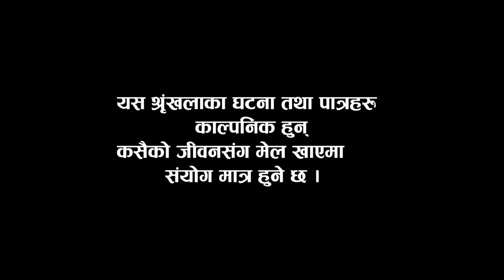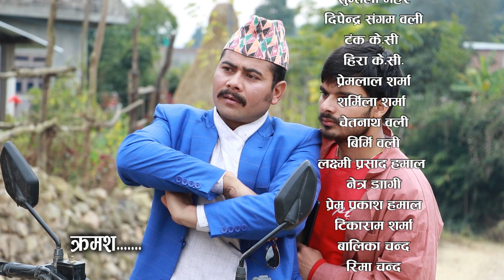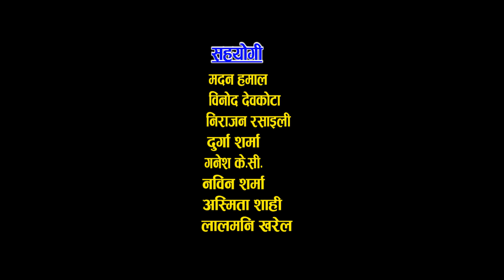Parampara (परम्परा) | Season 02 | Episode 20||Jan 10| 2022| Nepali Video 2078 Pabitra KC (Thumri)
Parampara (परम्परा) | Season 02 | Episode 20||Jan 10| 2022| Nepali Video 2078 Devendra&Sushant

Graphics Media Studio Tulsipur Dang
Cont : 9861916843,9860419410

Parampara is a Nepali Series TV Serial Broadcasting every Monday on Saptrangi TV. It is one of the most viewed Television Programs in Nepal. The show (Parampara) is produce by Graphics Media Studio Pvt. Ltd . Sushant Malla and Devendra Kc are the writters/directs the Show. The  story is based on rural lifestyle and lower middle class people. The show stars Devendra Kc, Sushant Malla, Pabitra Kc, Bijaya Malla, Dilli Kc, Jhaggu Bhandri, Bhagwati Mahar, Khagendra sapkota,  Pavi Devkota,Mohan Chand, Parul Oli,Kailash Chand,Kailash Kc Sandesh Malla,Manisa Kc as main character.

Artists: Devendra Kc (Mangale Kaka), Sushant Malla (Pistule), Pabitra Kc(Thumri), Mohan Chand(Mawa), Kailash Chand(Daule) Bijaya Malla (Batashe),Dilli Kc (Padit), Susma Chand(Aaiti), Bhawati Mahar (Chhanchari), Jhaggu Bhandari (J.B Solti),Khagendra Sapkota (Lut Pasad), Parul  OLi (Rani Saiba)Kailash Kc (Thangno), Manisa Kc (Kali), Pavi Devkota, (Tikuli), Sandesh Malla (Bude) ,

Story/Screenplay/Dialogue/Direction: Devendra Kc,Sushant Malla
Creative Team (Jhaggu Bhandari Khagendra Sapkota)
Cinematographer: Sushant Malla
Editor: Sushant Malla
Chief Assistant Direction: Saurav Bista
Poster: Sushant Malla
Post Production: Graphics Media Studio
Light Management: Dilli Kc
Sound Management: Dilli Kc
Marketing Management : Kailash Chand,Mohan Chand
Production Manager: Sandesh Malla,Dilli Kc,Samsher Chand
Makeup: Laxmi Bhandari
Kitchen Management: Bhadra Bahadur Kc,Sita Kc
Title Song:  Rajesh OLi
Music/Vocal:  Gobinda Madhur Acharya
Music Arrangement: Gobinda Madhur Acharya
VFX:
Logo:
Location : Tulsipur Sub-Metropolitan -3
Gahte Dang

Graphics Media Studio for news and entertainment and other activities.
Our official Youtube channel is Verified Official Youtube Partner and online distributor of digital content .We upload Nepali Full Movies of various genres such as action, comedy, romantic, horror, drama etc. We offer various promotions and publicity programs for all kind of movies, music and other videos. We are also offering upto 75% of revenue share program for giving us your digital content copyright.

We upload only our copyrighted works and if you have any complaints please inform us ASAP. \ploading our videos to other websites and Youtube channels is strictly prohibited, embedding is allowed.